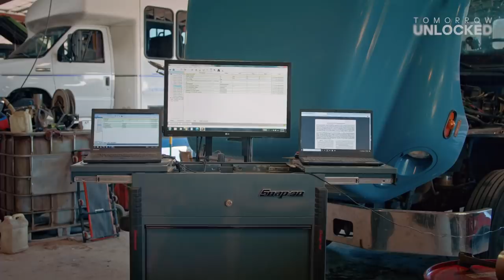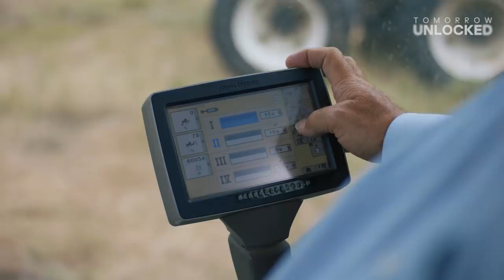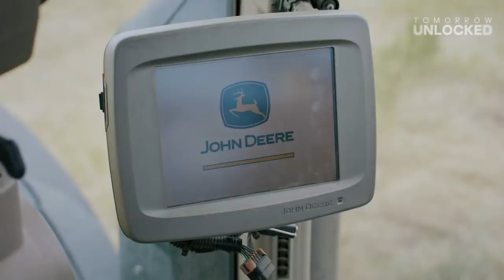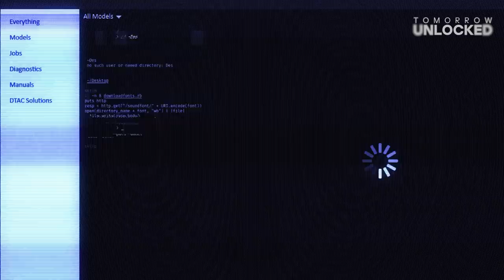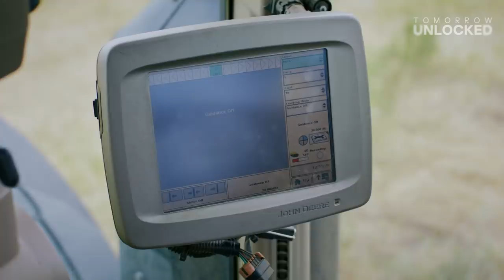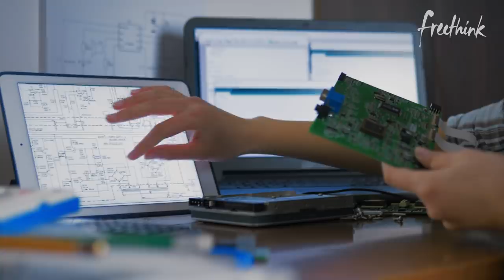The farmers forced to hack their own tractors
Episode 1 of Coded Season 3 explores farmers in Nebraska who have been forced to hack their own farm equipment because they've been denied the right to repair via other means.

Once trained just to work their land, farmers have had to turn to hacking to defend their livelihood. The high-tech tractors of today are deeply complex computer systems that rely more on software than hardware to function. But the tractor companies are the only ones who are allowed to access their diagnostics, and they defend that right aggressively. As a result, tractor hacking has grown popular - sometimes using firmware from as far off as Ukraine to hack into their own John Deere equipment. We join the farmers in Nebraska on the forefront of the Right to Repair movement, which also has implications well beyond farming, from Apple cellphones to hospital medical equipment.

This September, @TomorrowUnlocked exclusively presents the long awaited Season 3 of Coded - a @freethink original series.